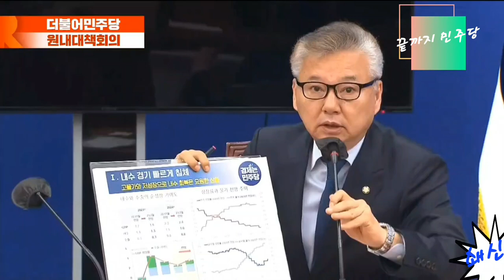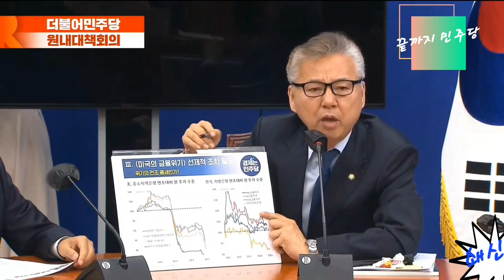2023.5.9일 더불어민주당 원내대책회의@everyone